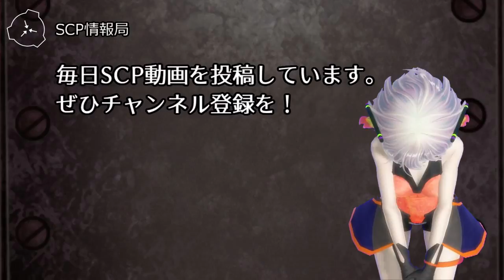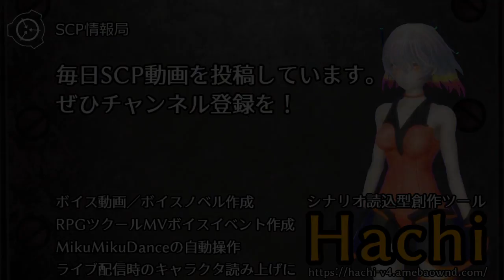【怪異115】SCP-1234-JP - 偏食家達のフルコース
オブジェクトクラス: Euclid
author: apple3
Hachi4.0 im6279191 シナリオ読込型VRoidビューワ HachiViewerPlus